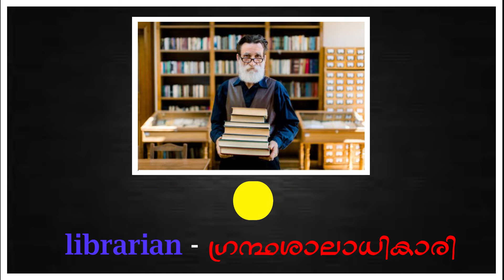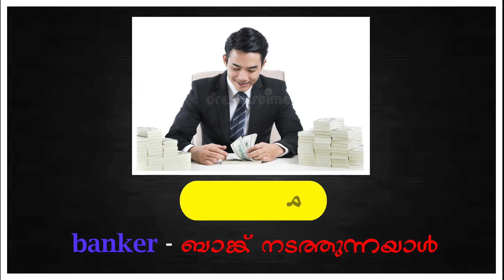OCCUPATIONS AND PROFESSIONS | Part-7 | Arabic Vocabulary | قناة لغة الضاد | الوظائف والمهن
This is a video containing vocabularies of various occupations and professions.Arabic,English and Malayalam Vocabularies of different occupations and professions are given.Also included the Arabic pronunciations well.This video is surely helpful for Arabic learners.

The next part coming soon.

Watch and learn new...

Arabic Vocabulary

1-OCCUPATIONS AND PROFESSIONS